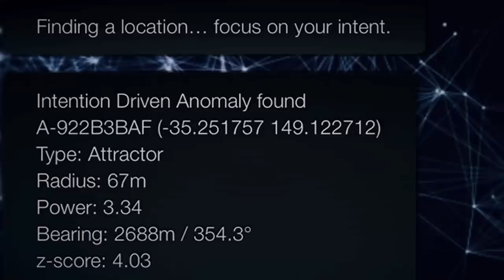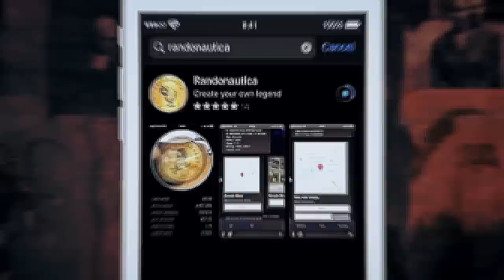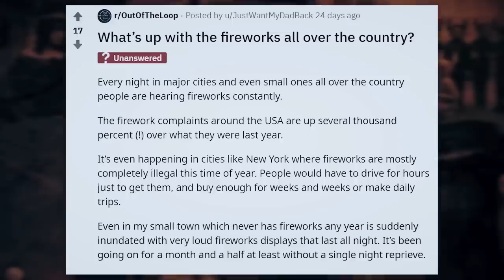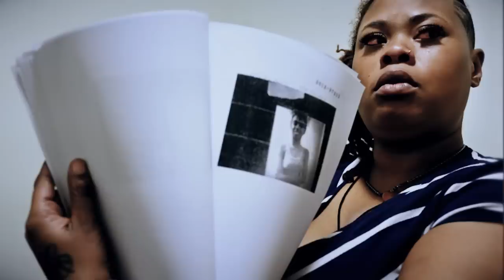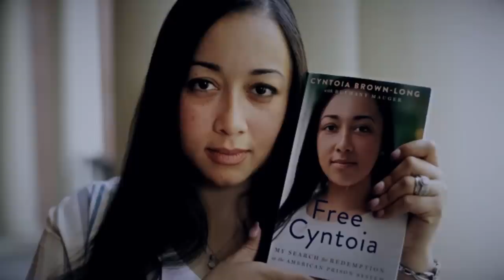Strange & Scary Mysteries of the month July 2020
5. TikTok Luggage
4. Madeleine McCann Suspect Named
3. Fireworks Setting Off in Major Cities
2. Chrystul Kizer
1. Remains of Missing Children